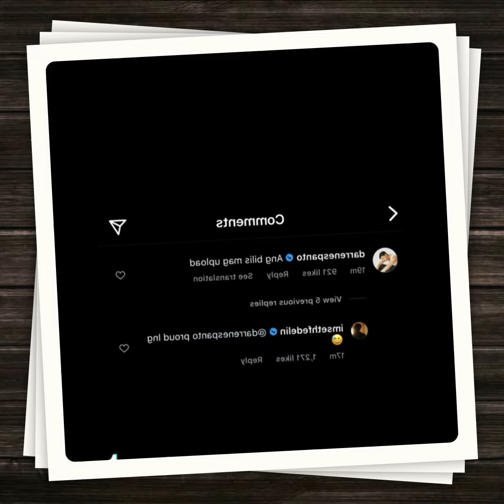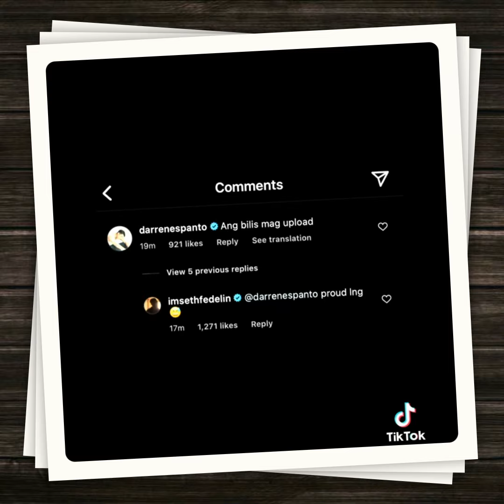Sobra sobrang NAPAKASWEET ng yakapan photos nina Francine Diaz at Seth Fedelin!